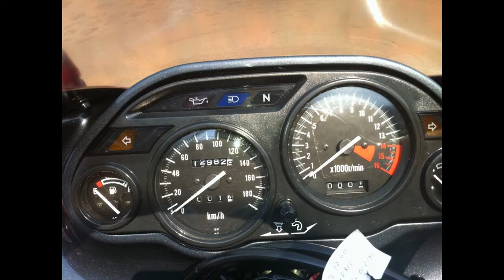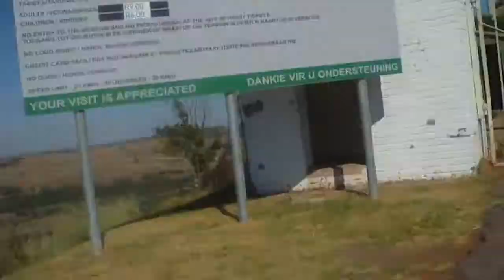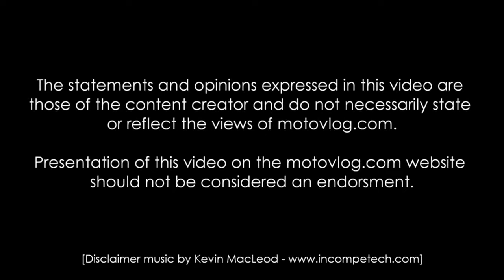Super Speed Sunday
Botch job on the vlog, but the video seemed alright for upload.